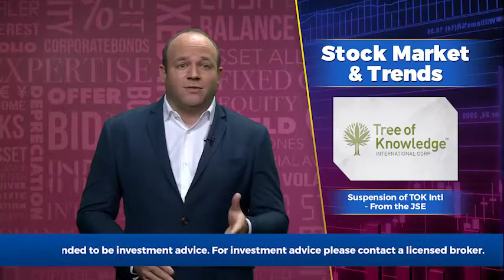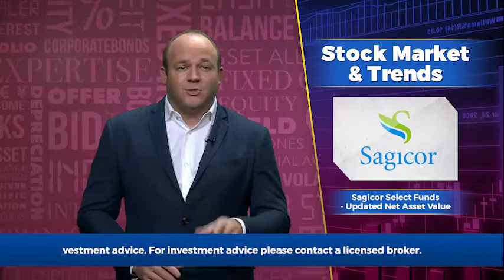Business Live with Mark Croskery, October 22, 2020 | ItsMoneyMark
Topic 1 - Supreme Ventures - Trading in Shares, Connected party sold a total of 12,764 shares

Topic 2 - Proven Investments - Considers Dividend

Topic 3 - Suspension of Tree of Knowledge International - From the JSE

Topic 4 - Sagicor Select Funds - Updated Net Asset Value

Topic 5 - IronRock Insurance - Improving Q3 on Lower Underwriting Loss

Instagram: @MarkCroskery | @CroskeryCapital | @ItsMoneyMark